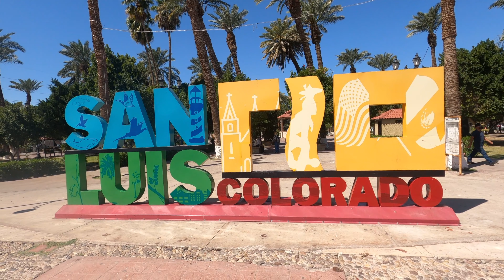México está administrando la vacuna Covid a los adultos mayores | Part 1| Covid Vaccine in Mexico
Sabado 20 Da Marzo 8am-4pm
Domingo 21 Da Marzo 8am-4pm
Lunes 22 Da Marzo 8am-4pm